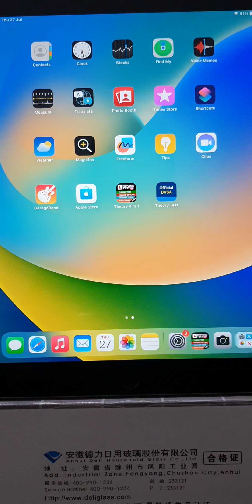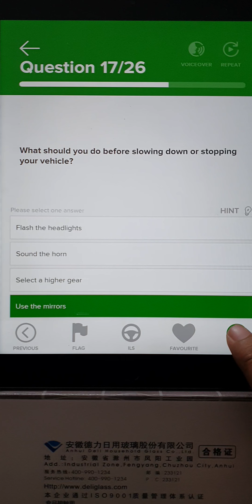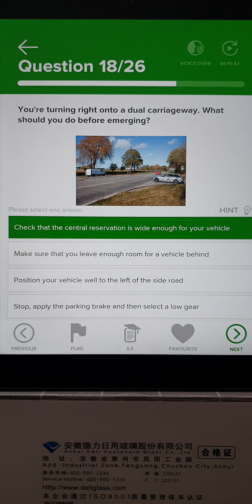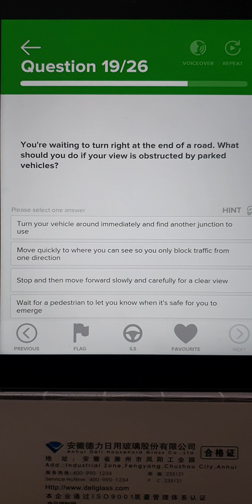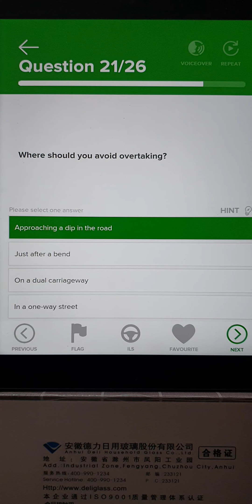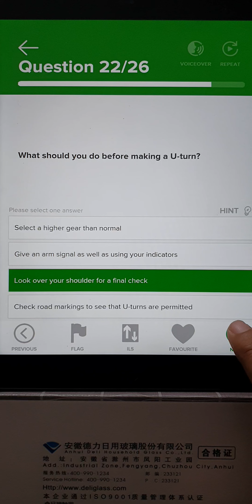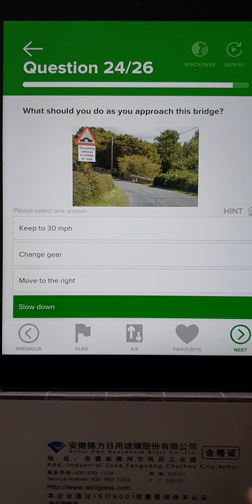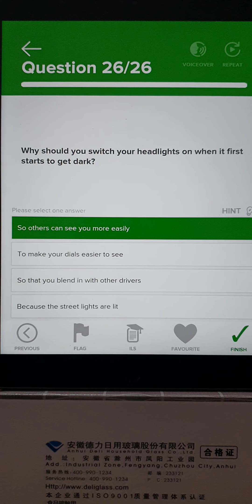UK Driving Theory Lesson 2 in Urdu Punjabi & Hindi Lesson 2 Alertness 16 to 26